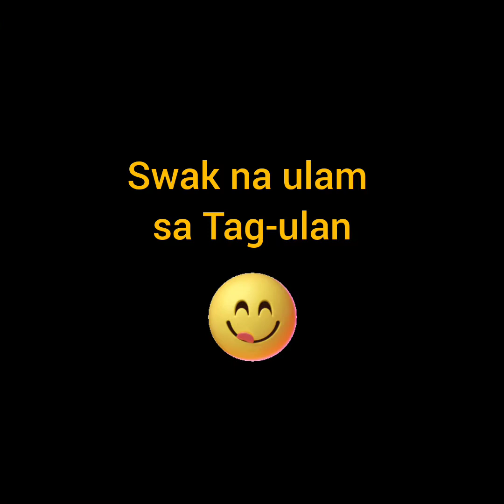Swak na Ulam sa Tag-ulan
Natry nyo na bang lutuin itong seafood noodles? kung di pa, you must try it. At tiyak, magugustuhan ng iyong pamilya.